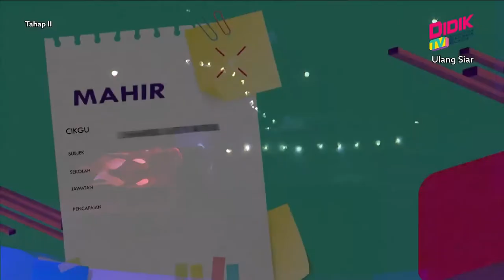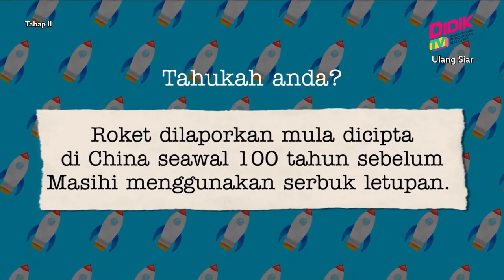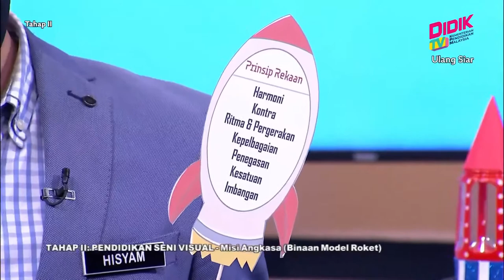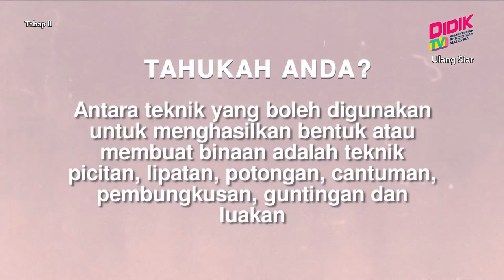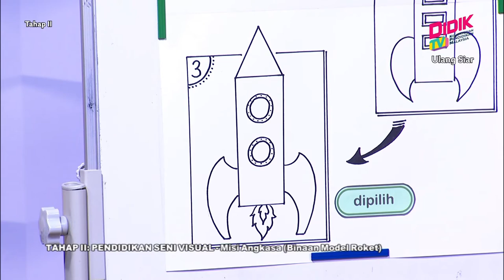Tahap II (2022) : Pendidikan Seni Visual - Misi Angkasa (Binaan Model Roket) [R]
Tajuk: Pendidikan Seni Visual - Misi Angkasa (Binaan Model Roket) [R]
Guru: Shamsul Hisyam Bin Abdullah